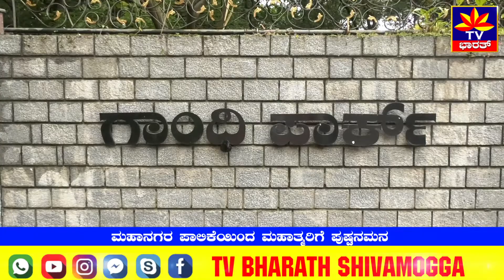ಮಹಾನಗರ ಪಾಲಿಕೆಯಿಂದ ಮಹಾತ್ಮರಿಗೆ ಪುಷ್ಪನಮನ. Flowers for the Mahatma from the metropolis.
ಶಿವಮೊಗ್ಗ ಮಹಾನಗರ ಪಾಲಿಕೆ ವತಿಯಿಂದ ಮಹಾತ್ಮ ಗಾಂಧೀಜಿ ಹಾಗೂ ಲಾಲ್‌ ಬಹದ್ದೂರ್‌ ಶಾಸ್ತ್ರಿ ಯವರ ಜನ್ಮದಿನಾಚರಣೆಯನ್ನು ಹಮ್ಮಿಕೊಳ್ಳಲಾಗಿತ್ತು. ಈ ಕಾರ್ಯಕ್ರಮದಲ್ಲಿ ಪಾಲಿಕೆ ಆಯುಕ್ತರಾದ ಚಿದಾನಂದ ವಠಾರೆ ಹಾಗೂ ಉಪಮೇಯರ್‌ ಶಂಕರ್‌ ಗನ್ನಿ ಗಾಂಧೀಜಿ ಹಾಗೂ ಲಾಲ್‌ ಬಹದ್ದೂರ್‌ ಶಾಸ್ತಿಯವರ ಭಾವಚಿತ್ರಕ್ಕೆ ಪುಷ್ಪ ನಮನ ಸಲ್ಲಿಸಿದರು. ಜೊತೆಗೆ ನಗರ ಗಾಂಧೀ ಪಾರ್ಕ್‌ ನಲ್ಲಿರುವ ಗಾಂಧೀಜಿ ಪ್ರತಿಮೆಗೆ ಪೂಜೆಯನ್ನು ಸಲ್ಲಿಸಿ, ಸ್ವತಂತ್ರ ಹೋರಾಟಗಾರ ಸೈಯದ್‌ ಅಬ್ದುಲ್‌ ಸಲಮ್‌ ಅವರಿಗೆ ಸನ್ಮಾನಿಸಲಾಯಿತು. ಬಳಿಕ ಕಾರ್ಯಕ್ರಮದಲ್ಲಿ ಉಪಸ್ಥಿತರಿದ್ದ ಎಲ್ಲರಿಗೂ ಸಿಹಿ ಹಾಗೂ ಬಡವರ ಬಾದಾಮಿ ಕಡಲೆಕಾಯಿಯನ್ನು ವಿತರಣೆ ಮಾಡಲಾಯಿತು. ಈ ಸಂದರ್ಭದಲ್ಲಿ ಎಲ್ಲ ಪಾಲಿಕೆ ಸದಸ್ಯರು ಉಪಸ್ಥಿತರಿದ್ದರು.